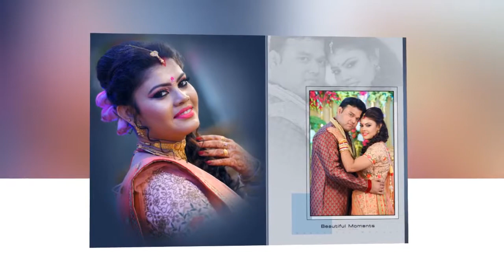KUNAL ewds SUKANYA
Galaxy Photography